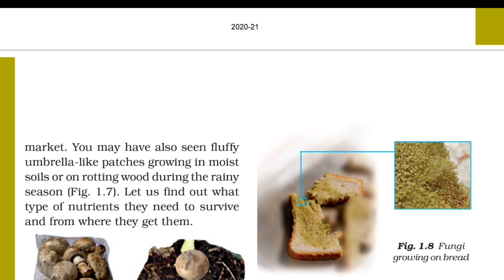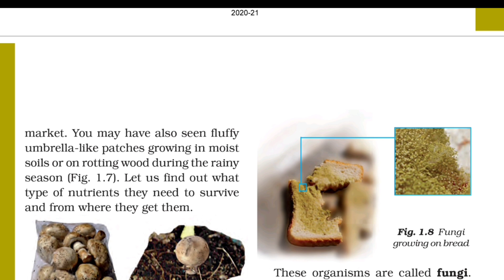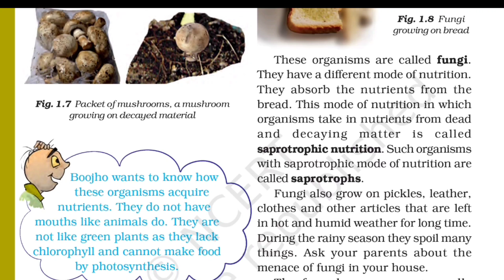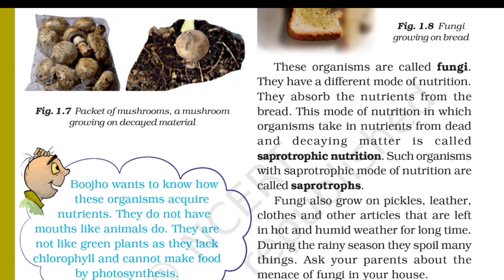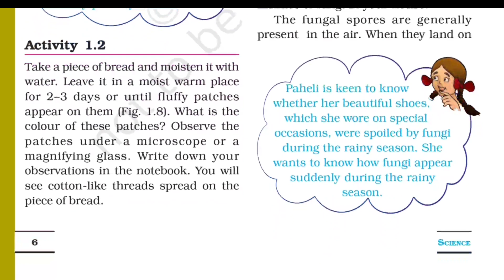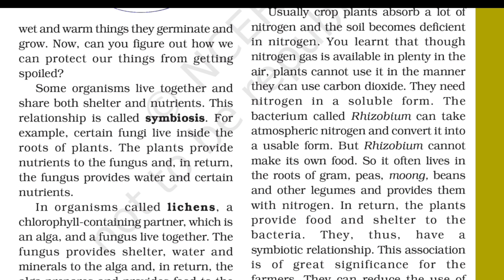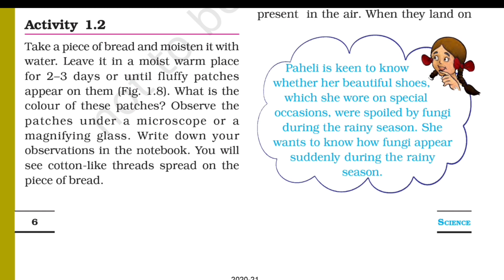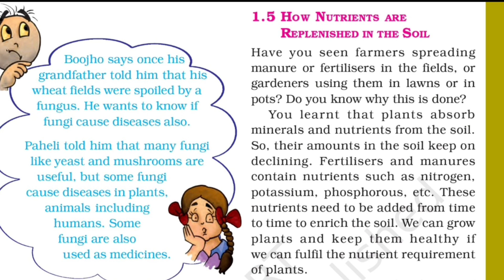Class 7th Science Lesson 1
Nutrition in Plants  Part - 4